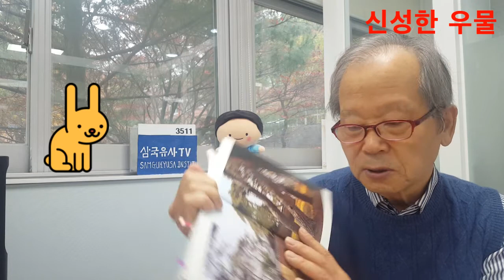164화 신령한 우물 談話164 神聖的井泉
진리의 파도가 법계에 가득
사해를 주름잡기 어렵지 않아
 백 억의 수미만 크다고 마오
 법사의 손에 우물에 물이 솟는

法海波瀾法界觀 四海盈縮未爲難
莫言百億須彌大 都在吾師一指端

 (배경설화) 유가종(瑜伽宗)의 조사로서 고승 대현 (大賢)은 경주 남산의 용장사(茸長寺)에 머물러 살았다. 그 절에는 돌로 만든 미륵보살의 장육 (丈六)의 불상이 있었다. 대현이 끊임없이 장륙상을 돌면 장륙상도 역시 대현을 따라 얼굴을 돌렸다. 대현은 슬기롭고 분명하고 정밀하고 민첩해서 판별하는 것이 명백했다. 대략 법상종의 전량(銓量, 깊은 이치)은 그 뜻과 이치가 그윽하고 깊어서 해석하기가 매우 어렵다. 특히 유식(唯識)이란 뜻이 그윽하여 알기 어렵고, 인명(因明)은 분석해도 열리지 않는다. 그러니 학자들이 배우기 어려운 것은 당연했다. 그러나 대현은 홀로 그 잘못된 것을 바로잡고, 잠깐 동안에 그윽하고 깊은 뜻을 터득하여 넉넉하게 이치를 풀어놓았다. 이리하여 동국(東國, 신라)의 후진들은 모두 그 가르침에 따랐고, 중국의 학자들도 간혹 이것을 얻어 요목으로 삼았다. 경덕왕 13년(癸巳, 753) 여름에 가뭄이 심하니 대현을 대궐로 불러들여 금광경(金光經)을 강론하여 단비를 빌게 했다. 어느 날 재를 올리는데 바라를 열어 놓고 한참 있었으나 공양하는 자가 정화수를 늦게 올리므로 감리가 꾸짖었다. 이에 공양하는 자가 말했다. 대궐 안 우물이 말랐기 때문에 먼 곳에서 떠오느라고 늦었습니다. 대현은 그 말을 듣고 말했다. 왜 진작 그런 말을 하지 않았는가. 낮에 강론할 때 대현은 향로를 받들고 잠자코 있으니 잠깐 사이에 우물물이 솟아 나왔다. 궁중이 모두 놀라서 그 우물을 금광정(金光井)이라 했다.
  우물은 예부터 생명의 샘 상징으로 신성시하던 때가 있었다. 우물은 움물의 줄임말이다. 움은 비유적으로 우묵한 공간, 물의 태반이라면 어떨지. 마실 물은 물론, 농사를 지을 때 필수불가결한 것이 물이다. 냇물은 말라도 우물은 오랫동안 마르지 않는다. 샘물은 흘러 내와 강을 이루고 다시 바다로 흐른다. 그러니까 우물은 흐르는 물들의 뿌리가 될 수 있다. 이러한 물을 다스리는 물의 정령이 있다고 믿었던 것일까. 이른바 정천신앙(井泉信仰)의 자연발생적인 공간이 되었다. 물과 불에서 풀 곧 생명으로 이어지는 함수관계라고 할 수 있다. 물의 원천이 샘이요, 우물이기에 그렇다. 우물의 역사문화적인 기능과 상징성을 살펴보면 다음과 같다.
 1) 건국시조나 임금의 출현(나정-알영정, 원성왕 등), 2) 남녀가 만나 어울리는 장소(왕건이나 이성계), 3) 국운을 점치던 장소(온조왕 25년(7) 왕궁의 우물이 넘침- 마한과 진한의 정벌 구상, 의자왕 20년(660) 사비성의 우물이 핏빛), 4)물신의 공간(원성왕11년(795) 분황사의 삼룡변어정), 5) 병 고침의 영약 또는 장소(약수-산신당과 용신당, 초정 -세종의 병 치료), 6) 기도 장소 혹은 정화 기능(井華水, 정읍사- 정해마을, 신통부인 전설, 정촌의 행상인의 처, 마한 고비리국(古卑離國)의 발상지, 山井里 -천안입정/종교적으로 죄를 씻고 병에서 벗어나게 하는 매체).